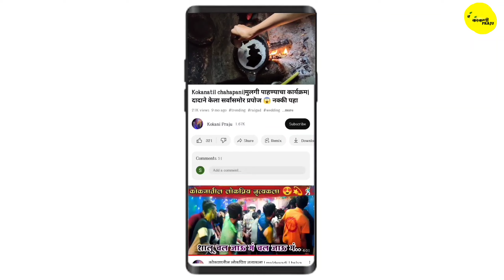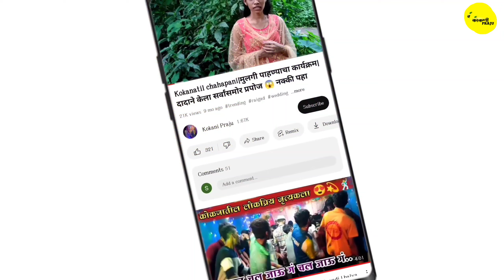पालखी सोहळा ❤️😌Aamche Darashi Hay Shimga || konkan chi palkhi || kokan Dairies || रामवाडी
A Like Will Be Appreciated

Kokani Shimga utsav
Shimga palkhi dance Kokan
Shimga palkhi dance
Palkhi dance
Shimga status , shimga Kokan , shimga song shimga song status , Holi song , Holi Shimga
Holi shimga song, Holi hai, Holi song 2020,
Holi status, amche darashi hai shimga dj status, amche darashi hai shimga song status, amche darashi hai shimga status,
amche darashi hai shimga Lyrics status,
amche darashi haay shimga dj Lyrics status
Narlan pani nav devach gya

shimga song,
shimga status,
shimga konkan,
shimga marathi movie,
shimga utsav,
shimga song status,
shimga mashup,
shimga palkhi,
singga all song,
singga all song punjabi,
singga all new song,
shimga aala shimga aai navlaicha,
singga aadat,
singga all song status,
singga all song remix,
singga and mankirt aulakh,
shimga banjo,
shimga black screen status,
shimga bankot,
shimoga blast,
bhairi shimga ratnagiri 2020,
shimga khalu baja,
borli panchatan shimga,
bhuibawada shimga,
shimga coming soon status,
shimga chiplun,
shimga chi gani,
shimga coming status,
shimga comedy,
shimoga corona,
kokanatil shimga chi gani,
chiplun shimga 2020,
shimga dj song,
shimga dance,
shimga dhol,
shimga dapoli,
shimga dj status,
shimga devgad,
shimga date,
darashi hay shimga dj,
shimga editing,
shimoga earthquake,
shimga video editing,
shimga festival,
shimga full marathi movie,
shimga full movie,
shimga full song,
shimga funny video,
shimga faag,
shimga full screen status,
shimga festival 2021,
shimga guhagar,
shimga gani,
shimga gomu,
shimga govil,
shimga game,
shimga gane,
konkan shimga gomu nach,
gomu nach shimga,
shimga holi,
shimga holi song,
shimga holi status,
shimga home,
shimga holi video,
darashi hay shimga,
konkan holi shimga,
konkan holi shimga song,
hay shimga,
amcha gavashi hay shimga,
aamchya darshi hay shimga,
shimga in konkan,
shimga in malvan,
shimga in sindhudurg,
shimga in marathi,
shimga information in marathi,
shimga palkhi in ratnagiri,
shimga festival in konkan,
shimga status in marathi,
jambhari shimga,
jumpsuit shimga,
shimga konkan song,
shimga koli song,
shimga konkan dapoli,
shimga khele,
shimga konkan status,
shimga konkan sankasur,
shimga lezim,
shingala navra zaylay go song,
shingala navra,
shingala navra zaylay go song dj,
shingal,
shingal status,
shingala navra zaylay go song piano,
shingaling,
shimga movie,
shimga marathi movie song,
shimga mashup dj,
shimga marathi song,
shimga mahotsav,
shimga movie song,
shimga new song,
shimoga news,
shimga naman,
shimga new status,
shimga nonstop song,
shimga nakta,
shimga nerur,
shimga navra,
n u hospital shimoga,
shimga old song,
oni shimga,
ori gav shimga,
ovali shimga,
omali pawarwadi shimga,
shimga palkhi dance,
shimga palkhi status,
shimga palkhi khuna,
shimga palkhi dapoli,
shimga palkhi utsav,
shimga palkhi song,
shimga palkhi sohala,
shimga ratnagiri,
shimga rajapur,
shimga remix,
shimga raigad,
shimga reels,
shimga remix song,
shimga ringtone download,
shimga sankasur,
shimga song dj,
shimga status 2021,
shimga song konkan,
shimga special,
s for satish shimga,
shimga tiktok,
shimga tamasha,
shimga tiktok video,
shimga template,
konkan shimga tik tok,
talavali shimga 2020,
tural gavcha shimga 2020,
guhagar talavali shimga,
shimga utsav konkan,
shimga utsav 2020,
shimga utsav ratnagiri,
shimga utsav song,
shimga utsav status,
shimga utsav 2019,
shimga utsav dapoli,
shimga video,
shimga video status,
shimla vlog,
shimla video,
shimla view,
shimla vs manali,
shimla village life,
shimga whatsapp status,
shimga whatsapp status 2021,
konkan shimga whatsapp status,
shimga special whatsapp status,
shimga song whatsapp status,
wadavali shimga,
watul shimga,
shimga palkhi whatsapp status,
shimga song yogesh agravkar,
shimga yamoq solish,
shimga 2020,
shimga 2021,
mandangad shimga 2020,
ambavane shimga 2020,
mandangad shimga 2019,
shiravali shimga 2020,
singam 2,
singam 3,
6 sigma,
6 sigma course,
6 sigma in hindi,
6 sigma approach,
6 sigma in tamil,
6 sigma tools,
6 sigma approach in hindi,
6 sigma yellow belt training
kokani khele
kokan shimga